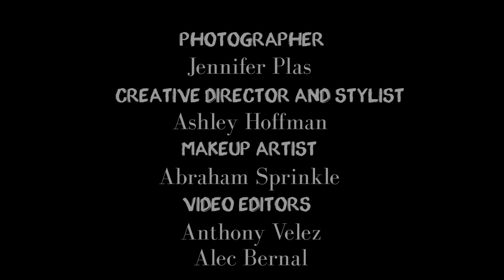Watch RunwayRiot's Squad of Body Positive Models Take Over